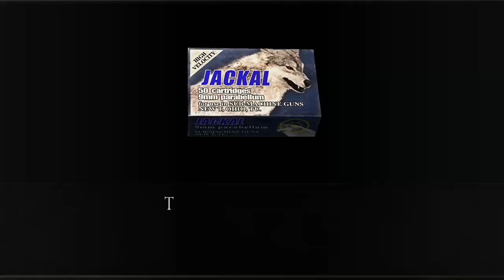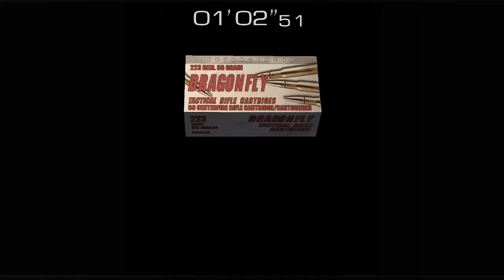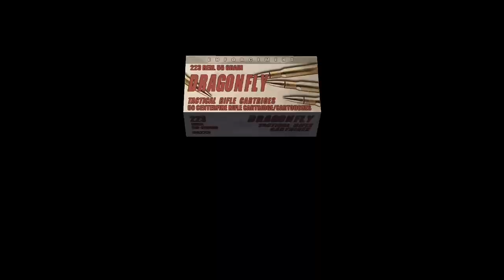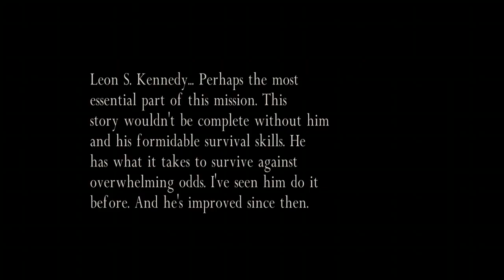Separate Ways Chapter 4- Island | Resident Evil 4